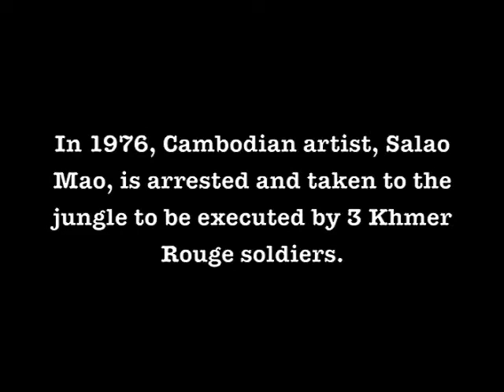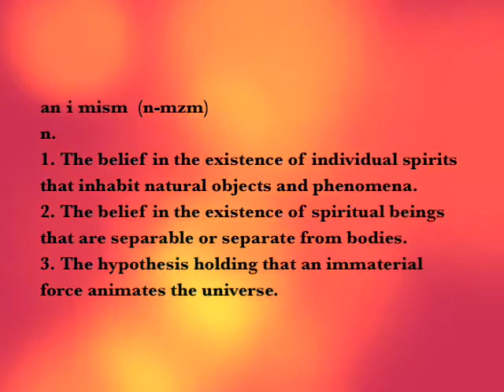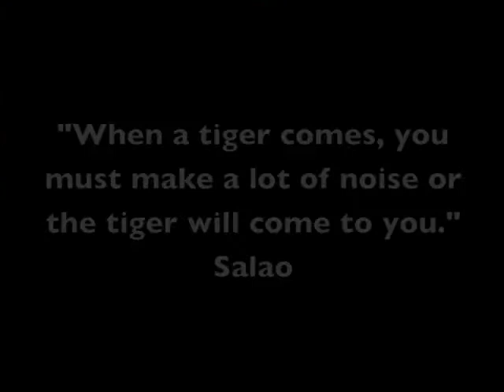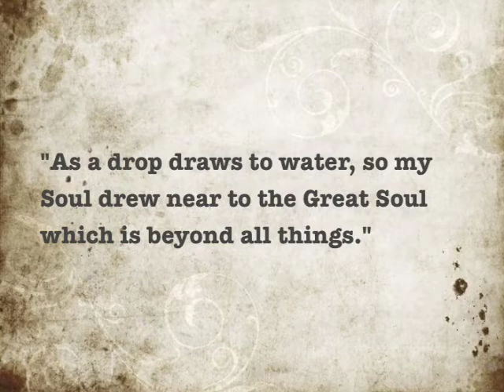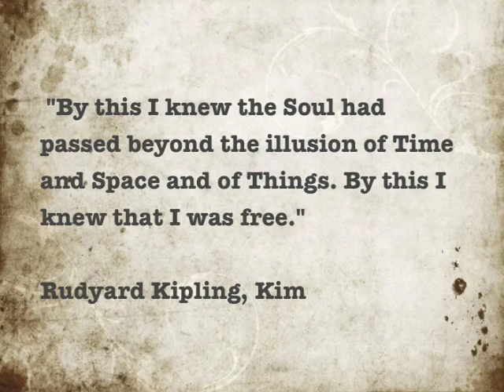The Augmented Cambodian Part 2 of 3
part 2;

The jungle. This is where the Viewer goes on a simulated animist journey through the jungle images, accompanied by a soundtrack of hill tribe music to enhance the experience.

Some footage had to be cut to make the video conform to YouTube's ten minute clip rule.